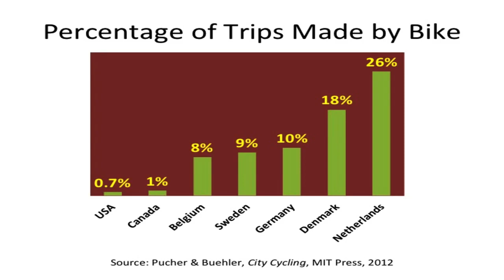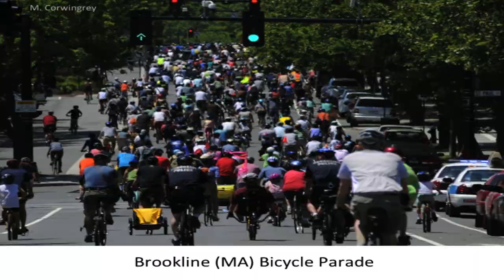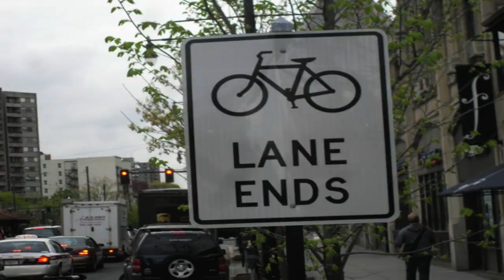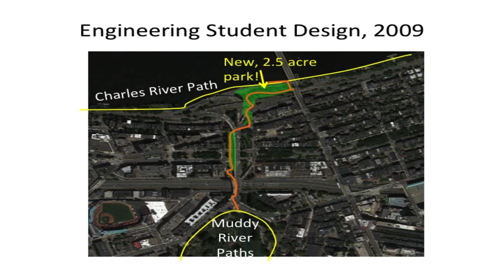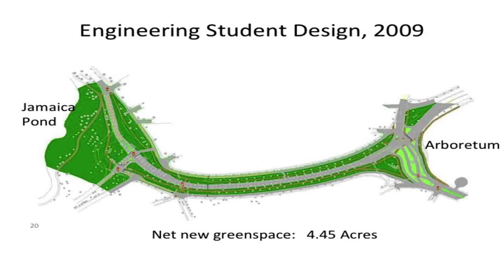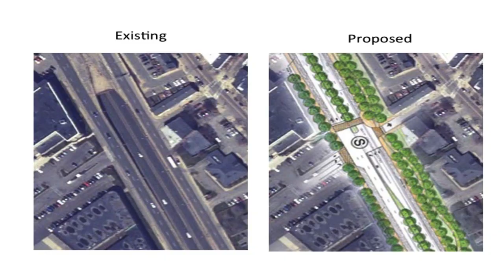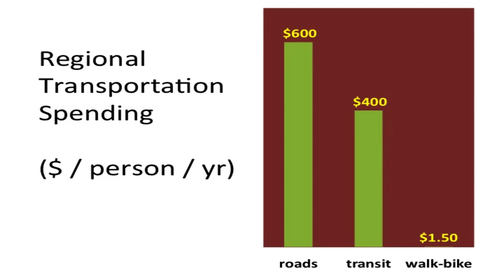Creating successful bicycle transportation networks in Boston: Dr. Peter Furth at TEDxNortheasternU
Peter Furth has a vision for a Boston fully connected by bikes, and it's probably a lot more reachable than any of us ever thought.

Peter Furth, a Northeastern University professor of civil engineering, has a passion for biking. After seeing how easy it is to bike in cities like Amsterdam and Montreal, Peter was determined to bring this ease to America. Starting in his classroom, Peter and his students have figured out exactly how we could make Boston just as bike friendly as any city in the Netherlands, and just how transformative this shift towards bike path connectivity could be.